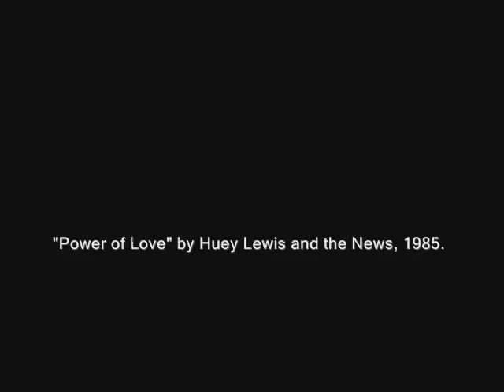BTTFHV 0.2E: Clocktower Run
Testing out more with FRAPS and showing some stuff you can do in BTTF Hill Valley mod.